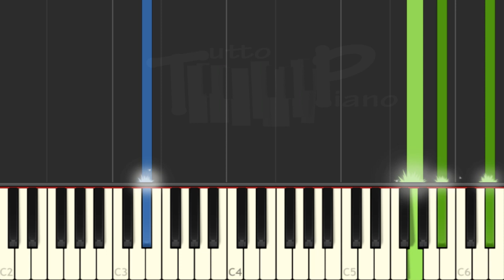Raiponce - Je veux y croire (piano facile)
chanson phare de ce merveilleux dessin animé

50% speed et 100% facile